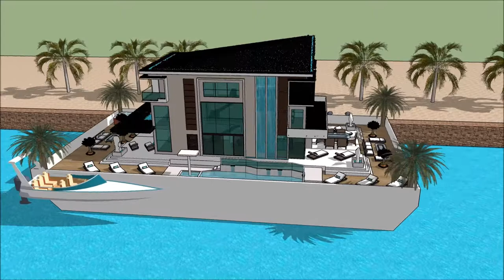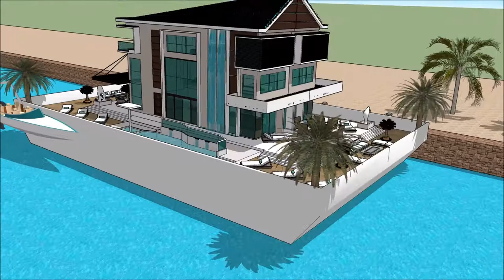Yacht dream INDIA INTERNATIONAL BOAT SHOW 2018 Houseboat design 2018 Superyachts and India Yacht S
The houseboatzania launching an innovative high-end luxury yacht houseboat home design potentially as a display of exhibition of the Yacht dream INDIA INTERNATIONAL BOAT SHOW 2018  Houseboat design 2018  Superyachts and India Yacht S.

The collection of the Houseboatzania concept of Yacht dream INDIA INTERNATIONAL BOAT SHOW 2018  Houseboat design 2018  Superyachts and India Yacht S consists of high luxury and architectural art pieces in minimalism combined with living on the waterfront of the harbour of

The houseboat yacht design has the basis to sustain living with high standards and contemporary structural design at Yacht dream INDIA INTERNATIONAL BOAT SHOW 2018  Houseboat design 2018  Superyachts and India Yacht S with numerous of prospects for excessive living and celebrating the desire of life worldwide: